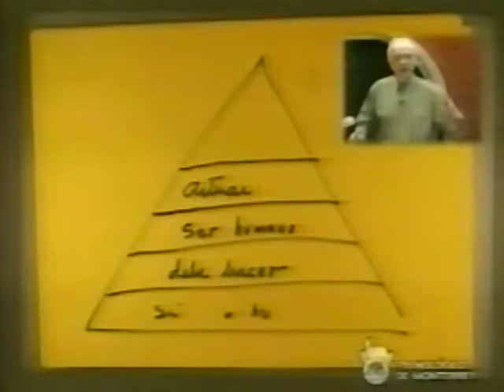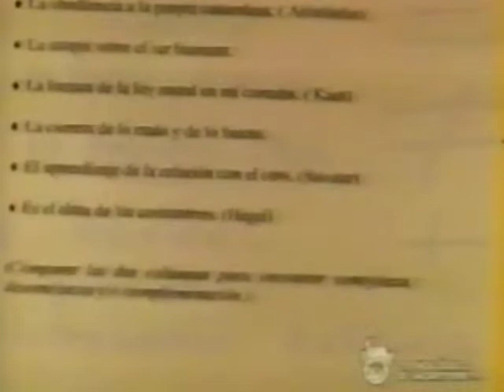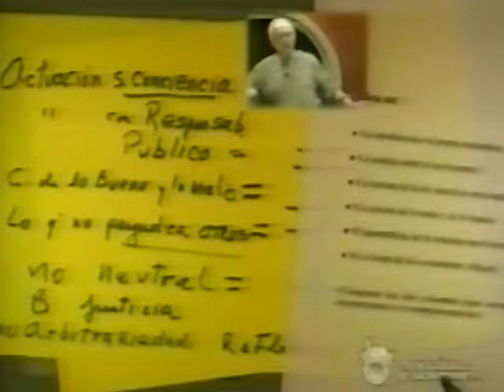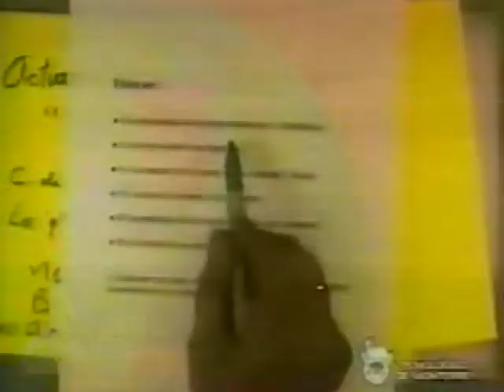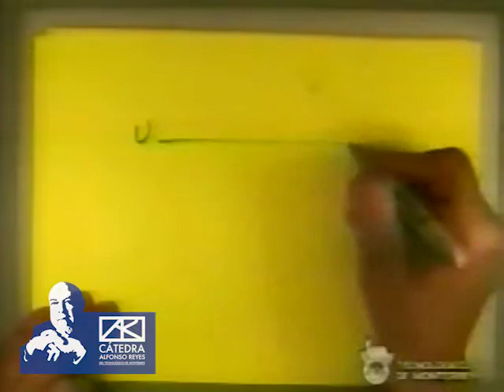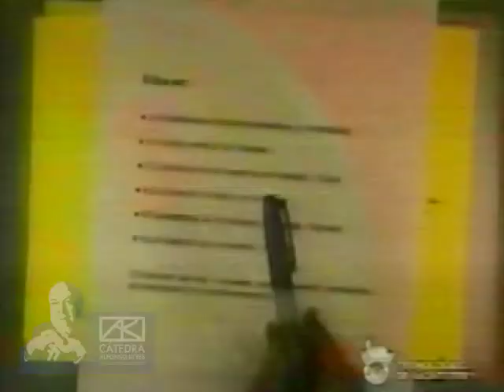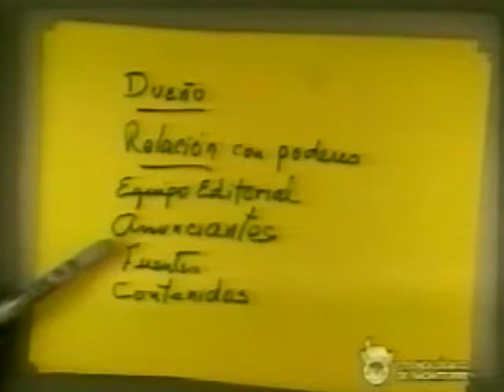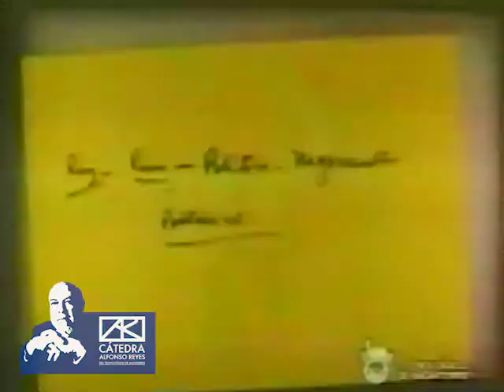JAVIER DARÍO RESTREPO - Seminario de periodismo (2a sesión)